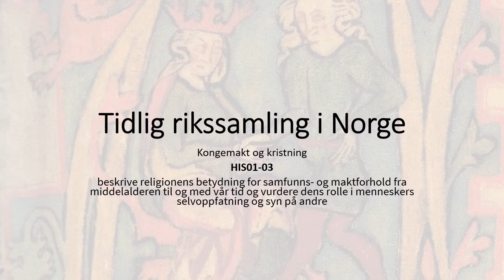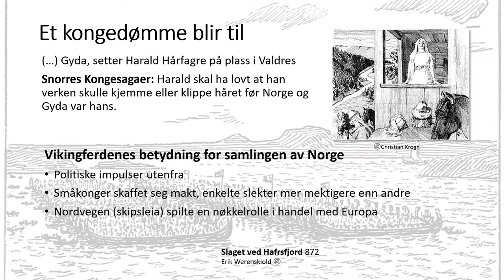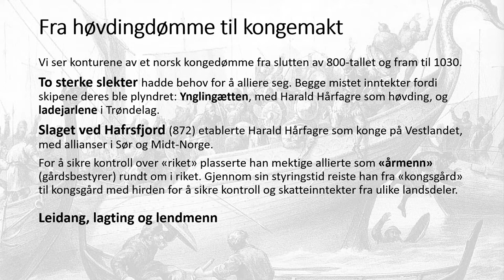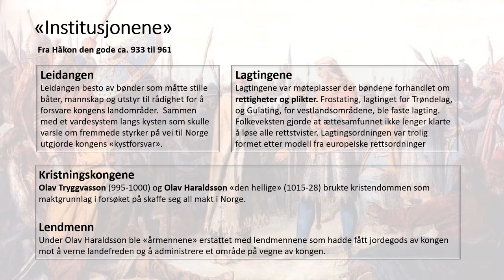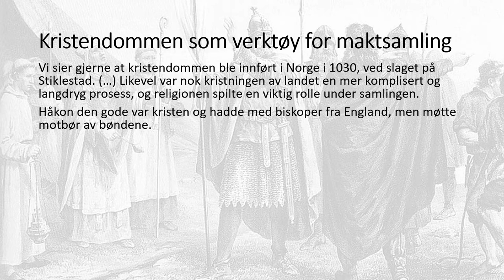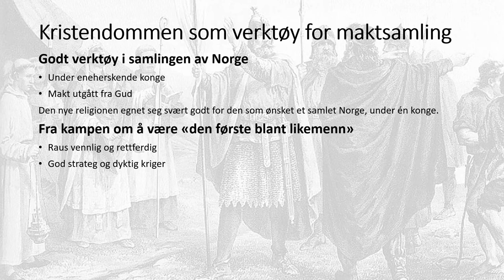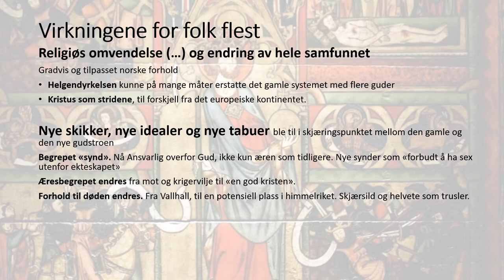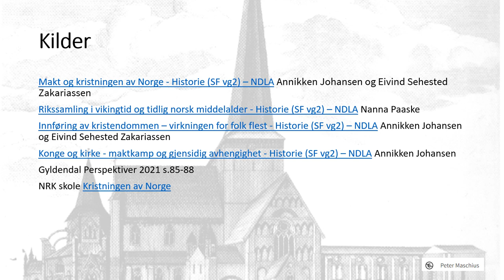Historie: Tidlig rikssamling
HIS01-03 beskrive religionens betydning for samfunns- og maktforhold fra middelalderen til og med vår tid og vurdere dens rolle i menneskers selvoppfatning og syn på andre

00:00 Kongemakt og kristning
00.34 Et kongedømme blir til
04:11 Fra høvdingdømme til kongemakt
09:06 Kristendommen som verktøy for maktsamling
13:48 Virkninger for folk flest
16:59 Tidslinje: Tidlig middelalder
17:29 Problemstillinger
17:54 Kilder